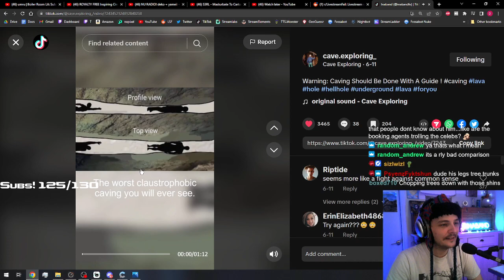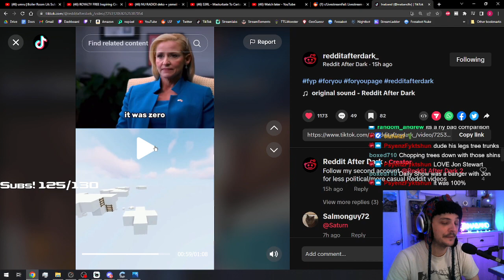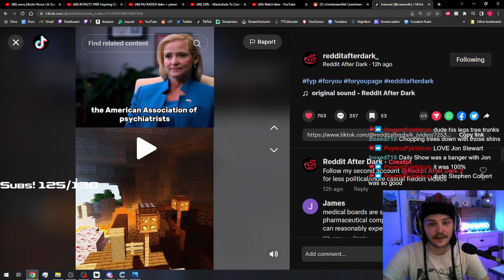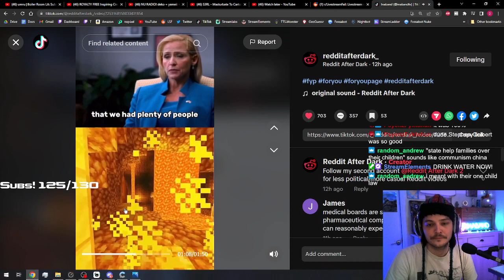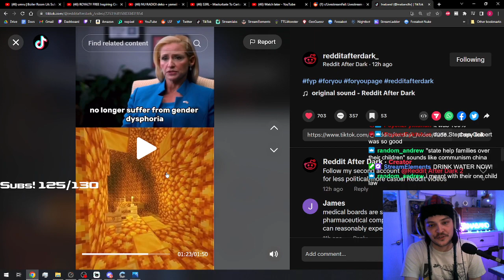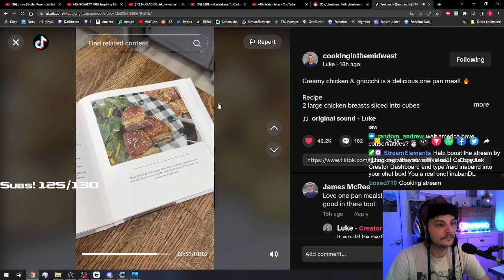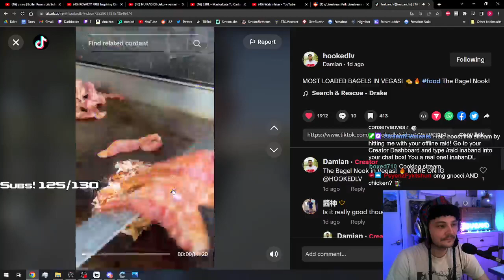Ina reacts to John Stewart being BASED on Trans rights!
TRANS RIGHTS OR GET LEFT BEHIND!